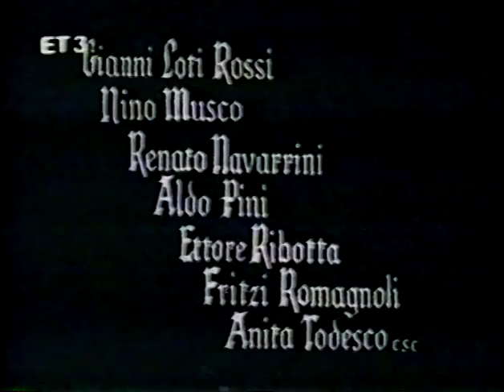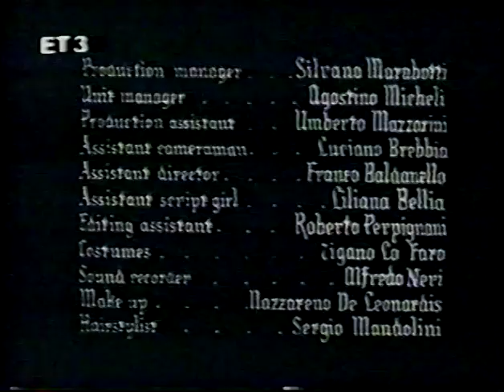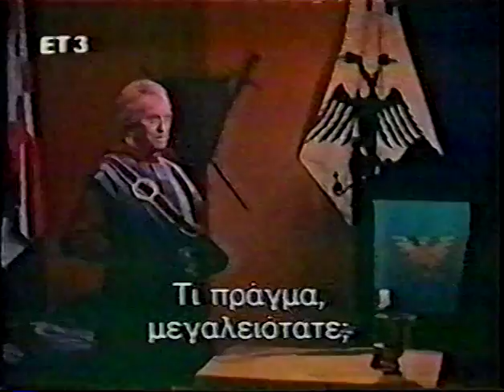KEN CLARK in DEFEAT of the BARBARIANS, 1962. FULL movie In English. Color.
Early starring role for Ken Clark in Sword & Sandal movies.
Moira Orfei is her usual fantastic self.
AKA: Roi Manfredi,
or Lo Sterminatore dei Barbari.
1962.
Larry Anderson